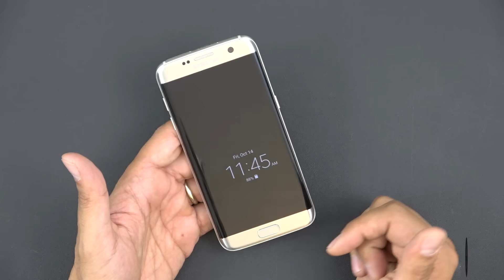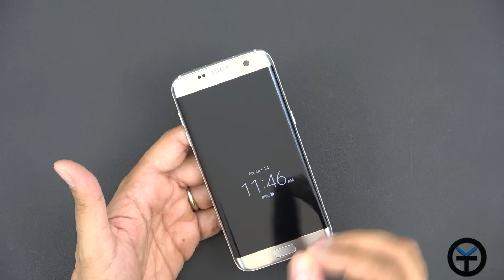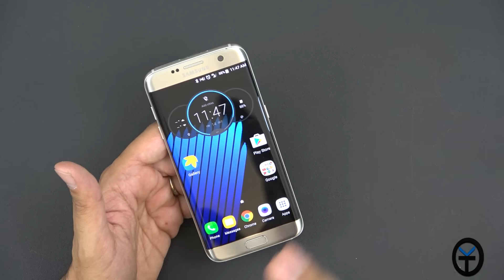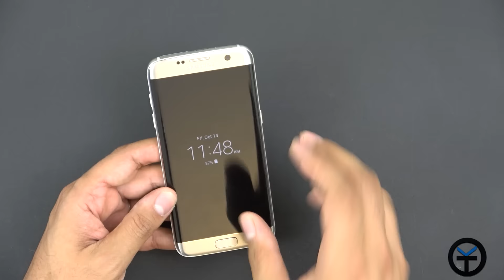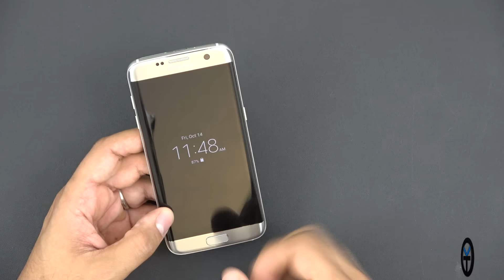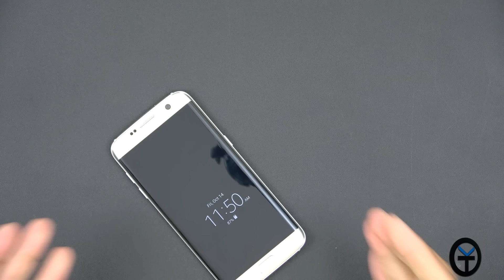Galaxy S7 Edge review (the best Samsung has to offer in 2016)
After using the Note 7 for my Daily driver and having to use the Iphone 7 for a few weeks I wanted to go back to android and keep some of the main things that I liked about the Note 7. Today I offer the reasons I  think that this is the best of what samsung has to offer for 2016.

Hope you enjoy my video review

Amazon link for unlocked version: